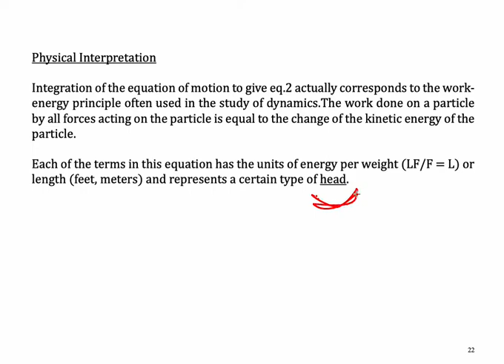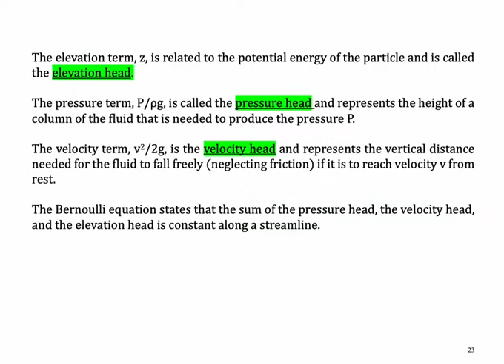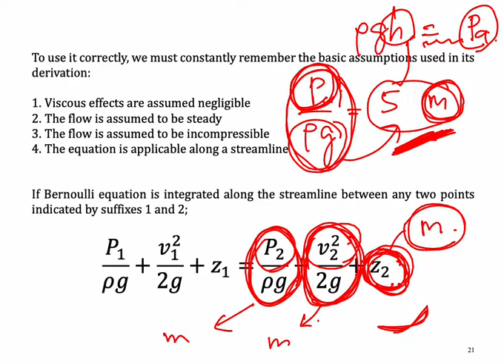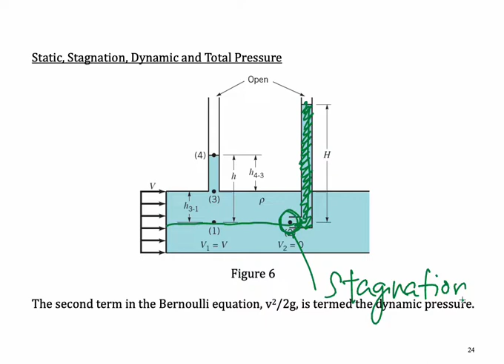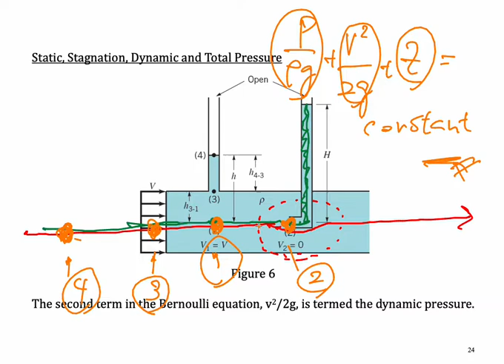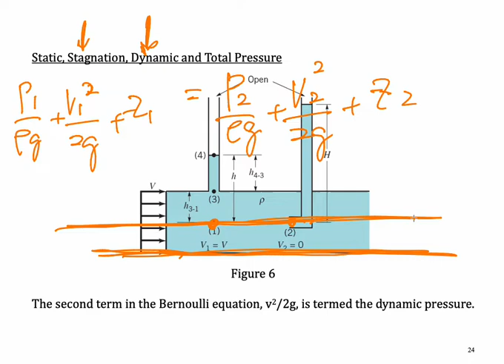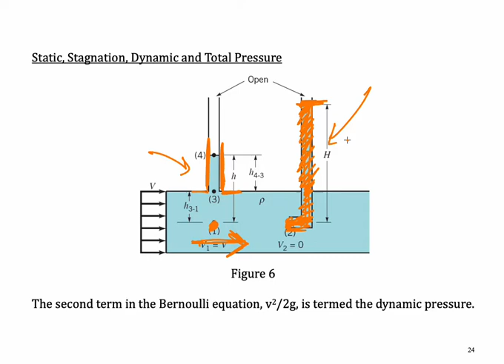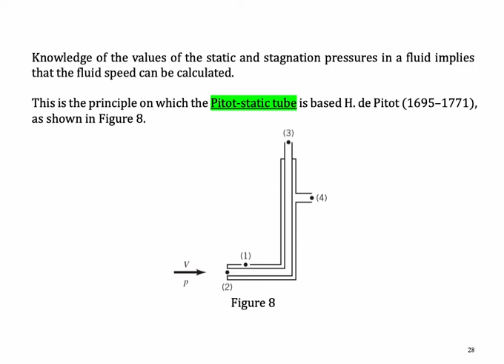604 Bernoulli - Static and dynamic pressure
In fluid dynamics, Bernoulli's principle states that an increase in the speed of a fluid occurs simultaneously with a decrease in static pressure or a decrease in the fluid's potential energy. The principle is named after the Swiss mathematician and physicist Daniel Bernoulli, who published it in his book Hydrodynamica in 1738. Although Bernoulli deduced that pressure decreases when the flow speed increases, it was Leonhard Euler in 1752 who derived Bernoulli's equation in its usual form. The principle is only applicable for isentropic flows: when the effects of irreversible processes (like turbulence) and non-adiabatic processes (e.g. thermal radiation) are small and can be neglected.